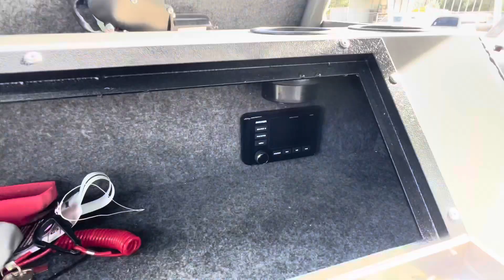2023 Thunder Jet 22 Alexis Pro